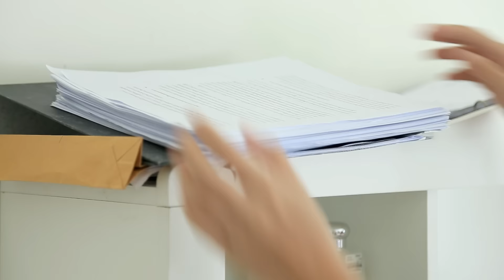ฉลาดเลือก เลือก Koncept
ถ้าคุณยังมีปัญหากับพื้นที่จำกัดในห้องหรือคอนโด ลองเปลี่ยนมาใช้ KONCEPT กับดีไซน์ที่ตอบโจทย์ทุก Life Style สนุกกับพื้นที่ห้องที่เพิ่มขึ้นและมุมทำงานที่ใครๆ ก็อยากได้ เลือกอิสระในที่แคบ ฉลาดเลือก เลือก KONCEPT